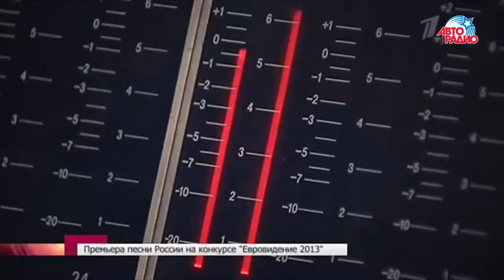Дина Гарипова о своих шансах на "Евровидении" 2013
Yappy @avtoradio

▫ Интервью Дины Гариповой для Авторадио